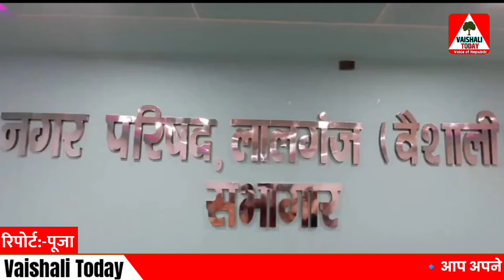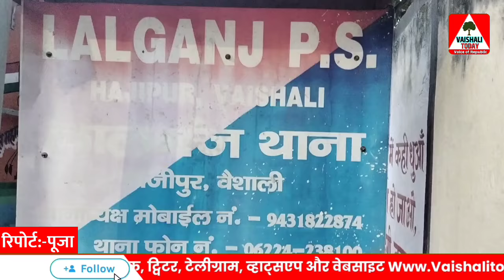पानी टंकी चढ़ाने के दौरान गिरे शिक्षक,फिर क्या हुआ? देखें खबर...!